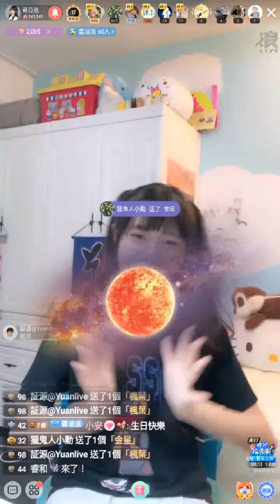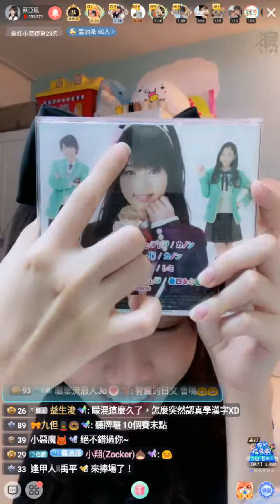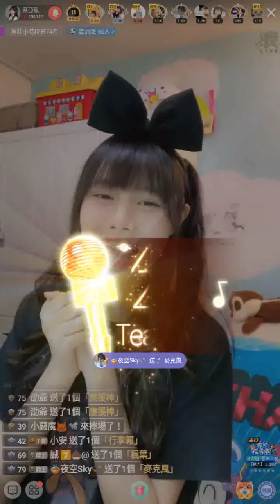210731 AKB48 Team TP 蔡亞恩 (含留言)